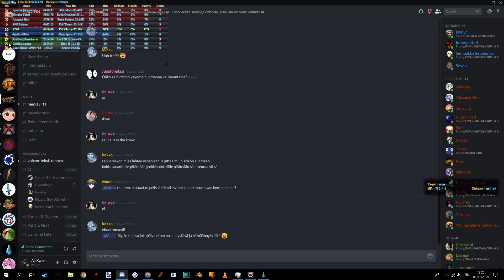O11S Weekly kill ft. no-meme openers